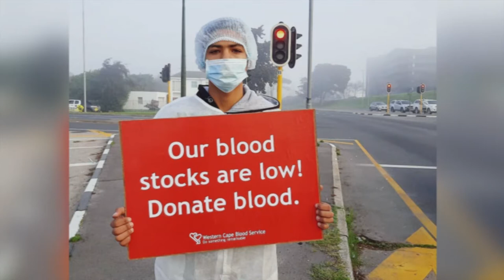Western Cape Blood Service: Help Avoid Day Zero